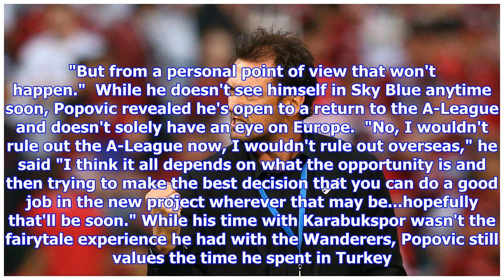Tony Popovic rules out Sydney FC move, open to A-League return | Goal.com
Former Western Sydney Wanderers coach Tony Popovic has squashed talk of a possible move to Sydney FC next season but hasn't ruled out a return to the A-League. After leaving the red and black just a week out from the start of the season, Popovic traded Western Sydney for Karabukspor in Turkey's top flight. The move wouldn't work out however with the former Crystal Palace assistant lasting less than three months with the struggling club cleaning house with Popovic and his coaching staff among the many that were sacked. Having been back in Australia for over a month, Popovic was spotted at a Sydney FC game recently which sparked speculation that he was interested in replacing Graham Arnold. Something the man himself stressed isn't and likely will never be the case. "No, I haven't put my name in and that's not to say Sydney even want me as a coach," Popovic told Fox Sport's A-League Hour. "But from a personal point of view that won't happen."  While he doesn't see himself in Sky Blue anyt...